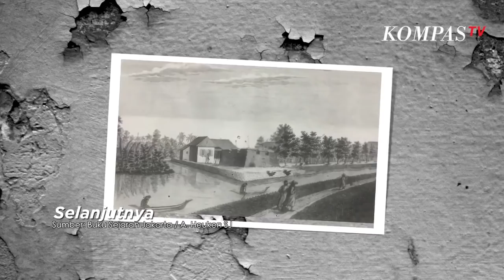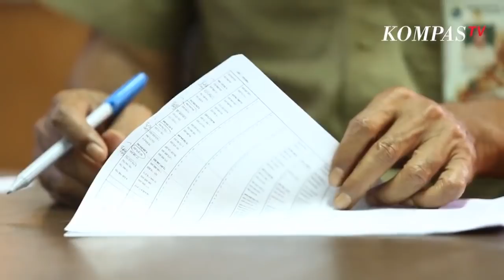Banjir Dan Sejarah Kanal Batavia - SINGKAP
Banjir merendam beberapa wilayah di Jabodetabek pada awal tahun 2020. Namun bukan kali ini saja warga Ibu Kota harus berhadapan dengan air bah yang merendam rumah, menghanyutkan barang-barang dan bahkan menelan korban. Banjir sudah terjadi sejak Jakarta masih bernama Batavia.

Dahulu Batavia dikelilingi banyak sungai yang indah namun tanahnya lebih rendah dari permukaan laut, sangat berpotensi mengalami banjir. Sehingga Gubernur Jenderal VOC , Jan Pieterszoon Coen, mulai mengurus drainase untuk antisipasi dengan mengadopsi sistem kanal seperti yang ada di Belanda, karena kedua wilayah tersebut memiliki kerakteristik yang sama.

Selain untuk mengatasi banjir, tujuan pembangunan kanal juga sebagai pemasok air dan mempermudah transportasi air. Pembangunan kanal awalnya berfungsi dengan baik dan Batavia menjadi kota yang indah mirip dengan Kota Amsterdam. Hal inilah yang menjadikan Batavia dijuluki Queen of the East atau Ratu dari Timur.

Keindahan kawasan Kanal tidak berlangsung lama, akibat kerusakan ekologi yang disebabkan oleh limbah dan sampah. Kejayaan sebagai urat nadi kota pun meredup. Saat musin hujan, debit air yang tinggi membuat kanal-kanal meluap dan membanjiri bagian kota yang lebih rendah, jika banjir surut banyak lumpur maupun kotoran yang tertinggal di daratan.

Penanggulangan banjir menjadi program kerja terpenting era pemerintah kolonial, namun pada masa Jepang penanggulangan banjir terbengkalai. Ratusan tahun berlalu, Jakarta masih berkutat dengan masalah yang sama hingga saat ini. Usaha penanggulangan banjir via struktur maupun nonstruktural sudah dilakukan. Namun menciptakan lingkungan sehat bukan perkara mudah, perlunya kerja sama dari berbagai pihak yaitu pemerintah dan masyarakat.